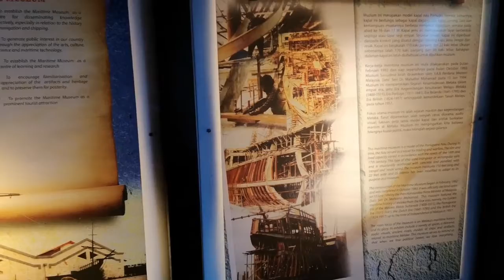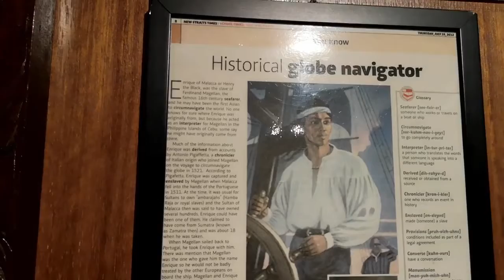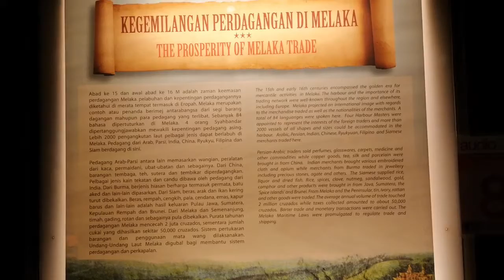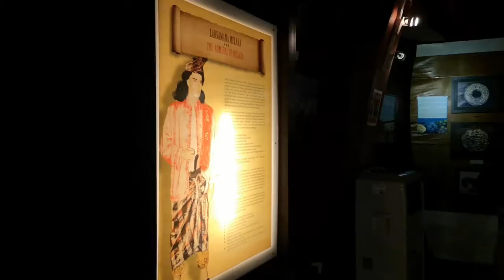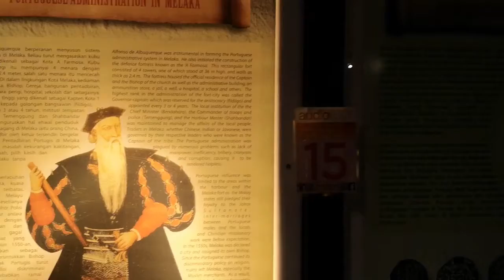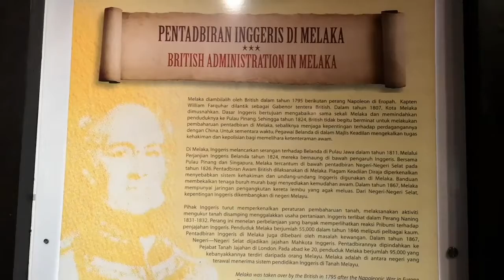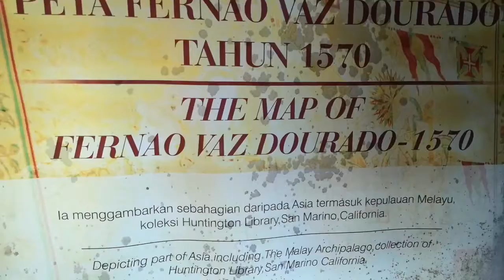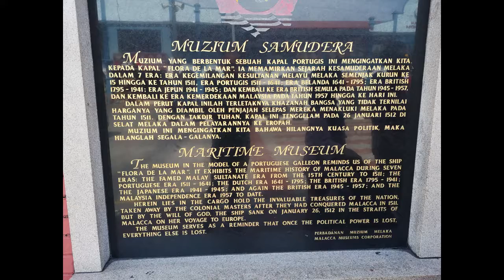Maritime Museum, Malacca, Malaysia